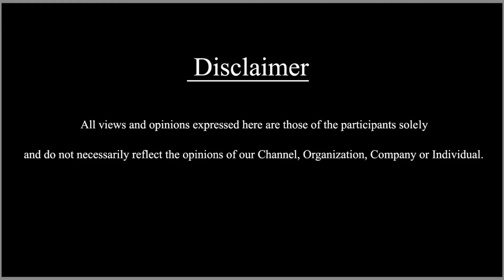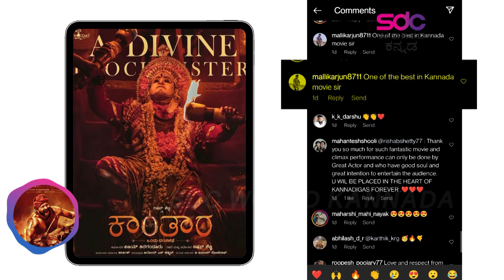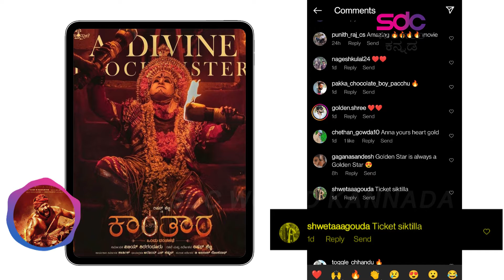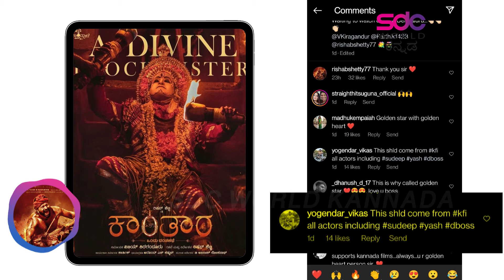ಆಫ್ರಿಕಾ ದಿಂದ್ಲೇ ಕಾಂತಾರ ತಂಡಕ್ಕೆ ವಿಶ್‌ ಮಾಡಿದ ಗಣೇಶ್ !‌| SDC WORLD KANNADA